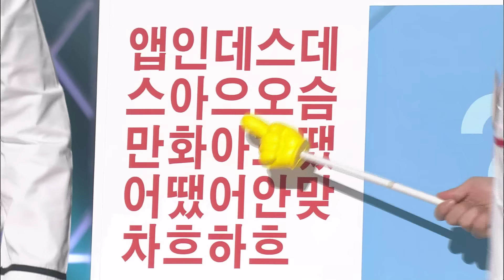160522 개그콘서트 미리보기(리얼사운드) ㅣ KBS방송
개그콘서트 : 매주 일요일 밤 9시 15분 KBS 2TV 방송